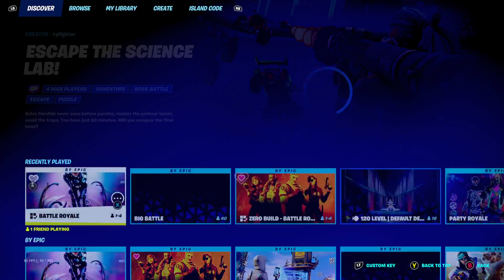semester is about to finish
In December right before Christmas break 13 days left until my birthday -- Watch live